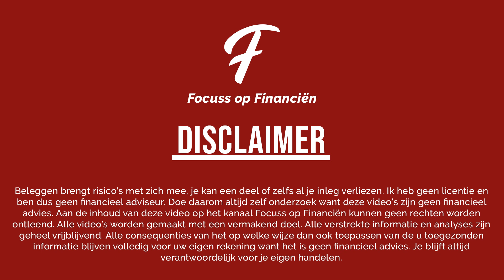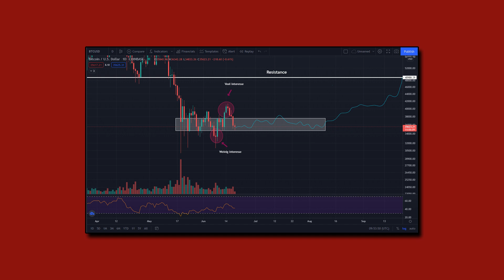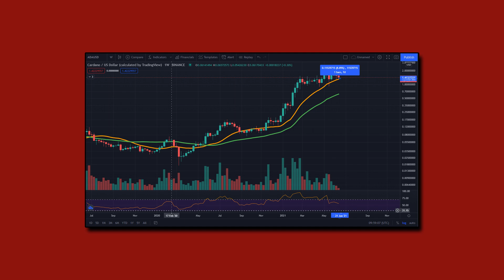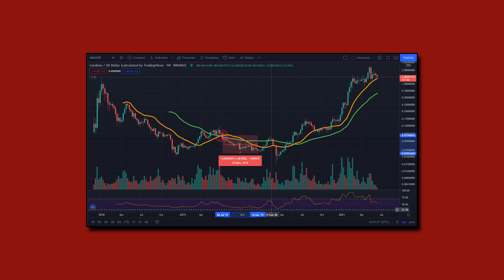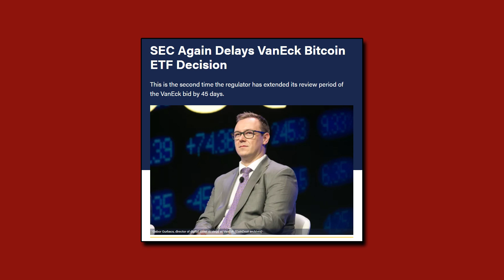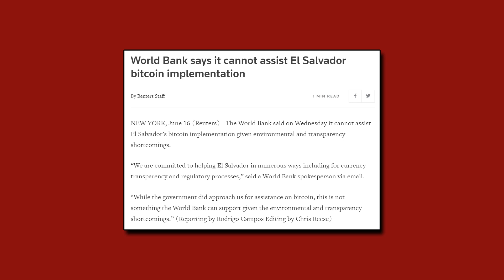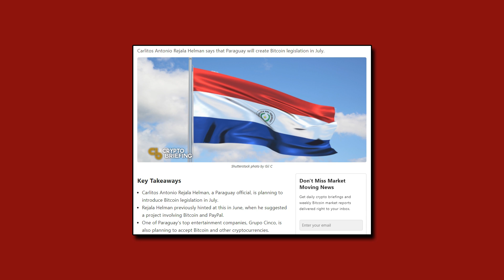BELANGRIJKE WEKEN VOOR CARDANO + BITCOIN/ETHEREUM NIEUWS || CRYPTO DEZE WEEK #19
💎 DEGIRO (AANBEVOLEN) (Met beleggen kun je jouw inleg verliezen)

We gaan het vandaag hebben over Cardano. Er komt een belangrijk level aan.

beleggen
beleggen 2020
financiën
brokers
passief inkomen
dividend
vermogen
ETF
Index
goud
crypto
dogecoin
coinmerce
portfolio
bitcoin
beheerd beleggen
dmyd
nio
ttcf
dbx
apxt
vechain
chainlink
litecoin
eos
ethereum
xlm
stellar
ethereum